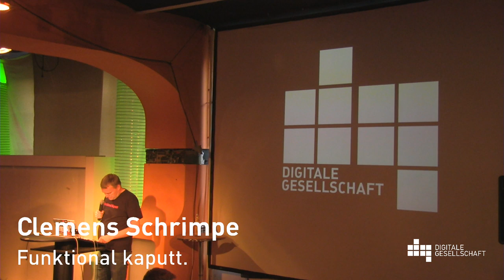Netzneutralität | Clemens Schrimpe | 13. Netzpolitischer Abend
Netzpolitischer Abend des Digitale Gesellschaft e.V. am 4. Juni 2013